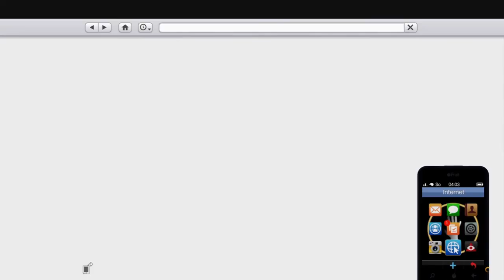GTA V Online #233 Tuners Update Der Agentur Deal